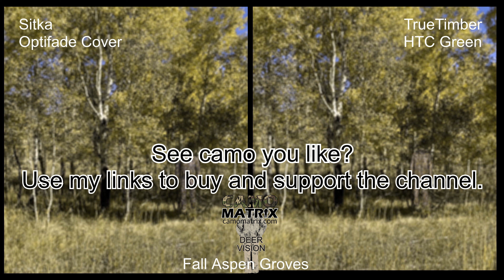Sitka Cover alternative TrueTimber HTC Green hunting camo in Human and Deer Vision on 25 Backgrounds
Looking for a Sitka Cover Alternative?
See Sitka Cover versus Skre Summit hunting camo on 25 different Background in both human and deer vision so you can make the best decision for what pattern works the best for your environment.  Find a Sitka alternative.